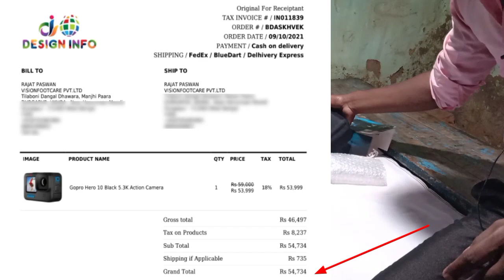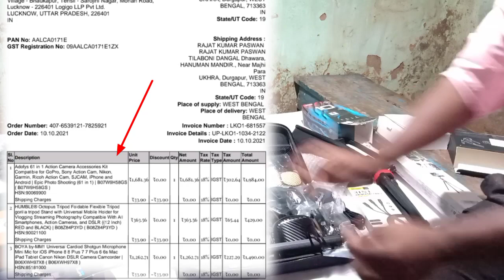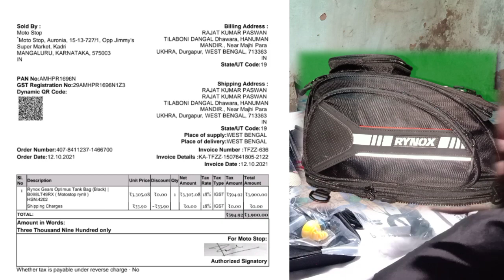My All New GoPro Hero 10 black Action Camera All Accessories Setup |Max Lens Price |Review |Unboxing